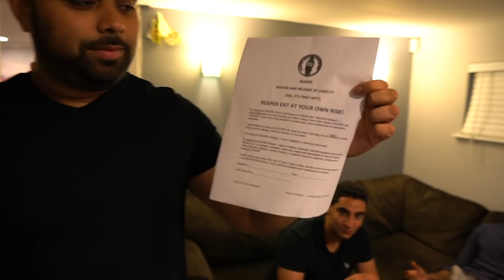IT'S OFFICIAL PICKING UP A 2019 NISSAN GTR ! | BRAAP VLOGS